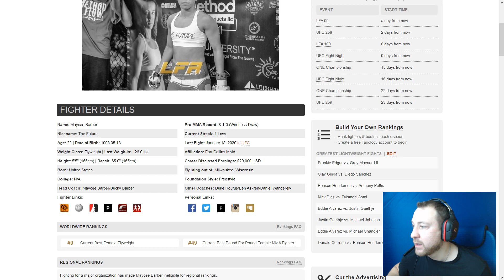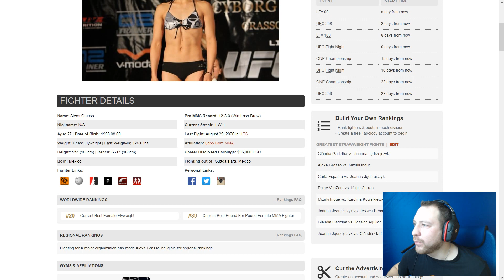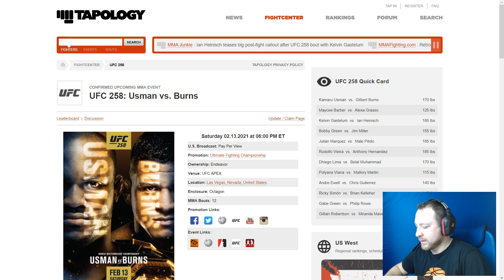UFC Мэйси Барбер — Алекса Грассо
ПОДПИСАЛИСЬ ВСЕ НА)(УЙ НА ЭТОТ САЙТ!